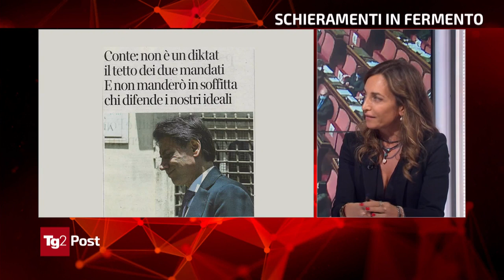Maria Domenica Castellone (M5S) a Tg2 Post